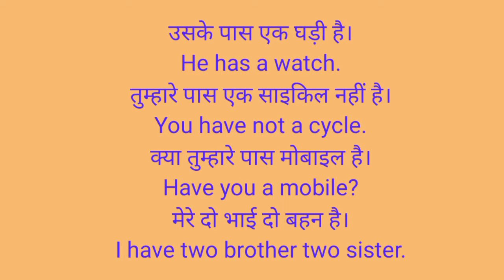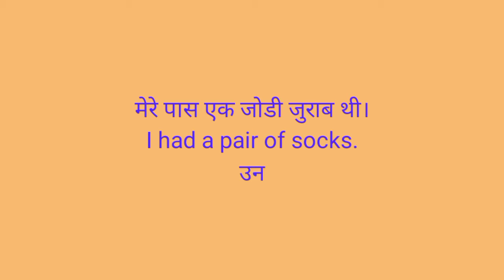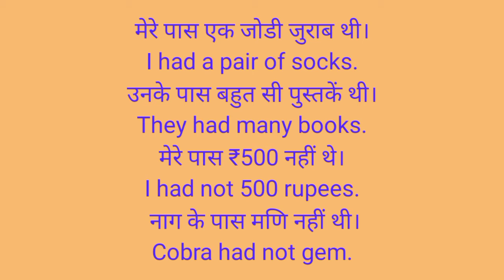Use of Has ,Have & Had# Has,Have & Had का प्रयोग